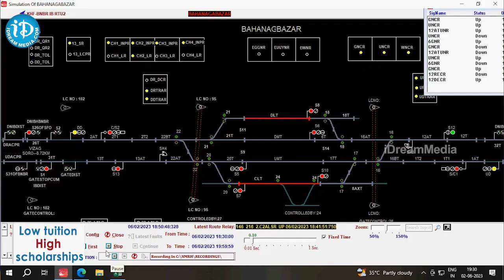Odisha Train incident : రైల్వే చరిత్రలో మాయని మచ్చగా ఒడిశా ప్రమాదం | iDream